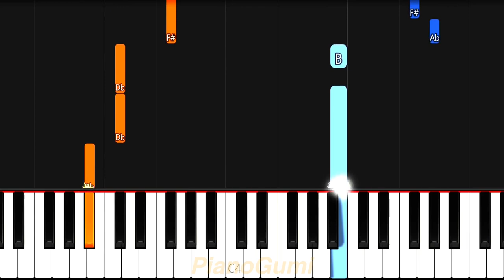Fruits Basket Season 2 ED 2 - "Eden" - EASY Piano Tutorial & Sheet Music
I can't stop listening to this song dude :3

Here is the easy piano tutorial to learn how to play "Eden" by MONKEY MAJIK from Fruits Basket Season 2!

FruitsBasket EasyPiano SheetMusic No need for professional training or a music degree to be able to play an anime song! The best piano classes on the internet for otakus is right here :3